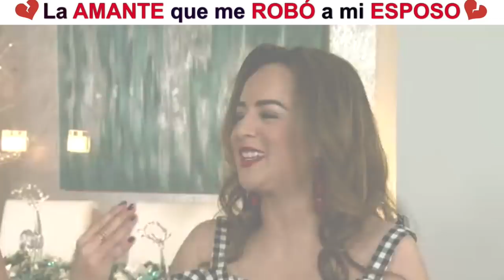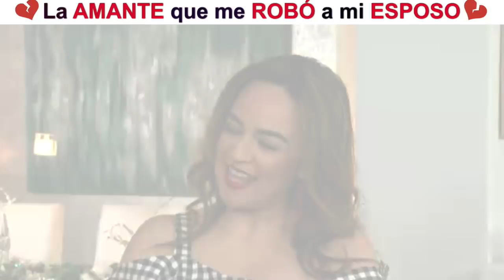Me robo a mi esposo | Maria Marin Live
Yazmin nos platica la desgarradora historia cuando su ex esposo le fue infiel, se te congelara la piel.